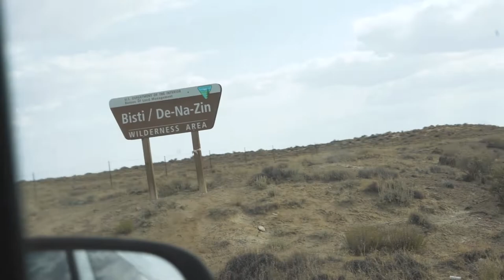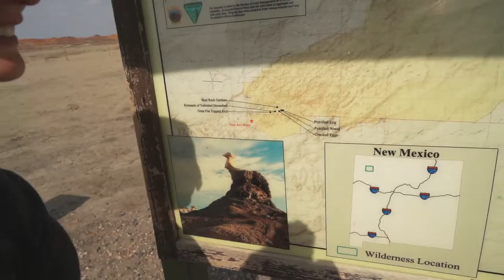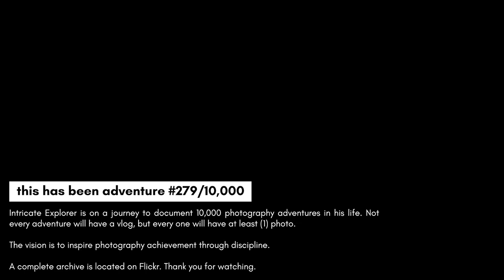Wandering the Desert Without a Map.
This was adventure #279/10,000, located at Bisti Badlands, New Mexico.